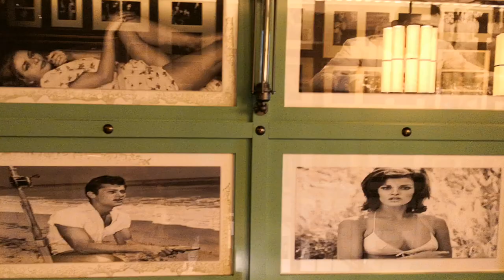瑞士 琉森【HOTEL ASTORIA LUZERN 復古名人照片】0628 0653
琉森（Lucerne），又譯盧塞恩，是瑞士中部琉森州的首府，位於琉森湖畔。這座城市以其美麗的自然風光、獨特的人文情懷和豐富的歷史文化而聞名於世。琉森被譽為瑞士的明信片，吸引了無數遊客前來。

中世紀古城： 琉森的老城區保留了許多中世紀的建築，如卡貝爾橋、獅子紀念碑等，讓人仿佛穿越時空。